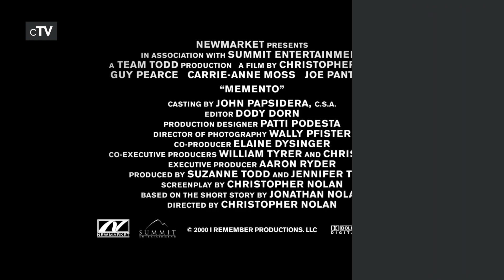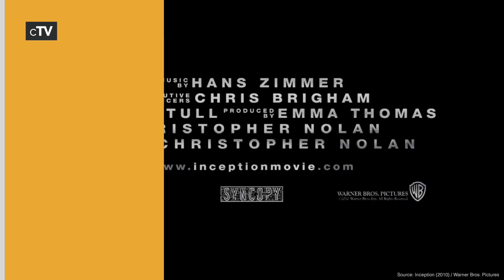Top 5 Mind Blowing Movies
If you want to see mind-bending stories you should definitely watch our picks for the best Mind Blowing movies. All mindfuck films in this ranking will blow your mind.

Movies in this Ranking:
5. Shutter Island (2010): (00:11)
4. 2001: A Space Odyssey (1968): (02:22)
3. Memento (2000): (04:42)
2. The Prestige (2006): (06:00)
1. Inception (2010): (08:16)